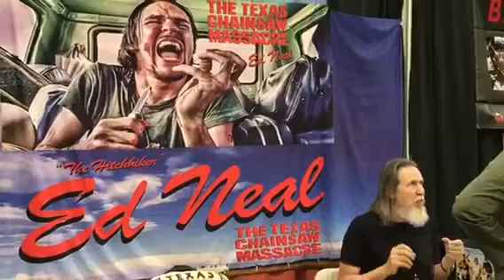Rock & Shock Horror Show at DCU Center